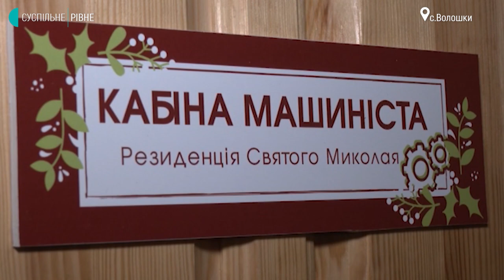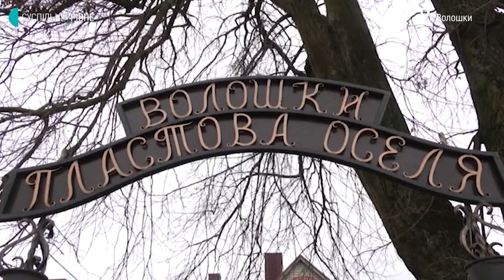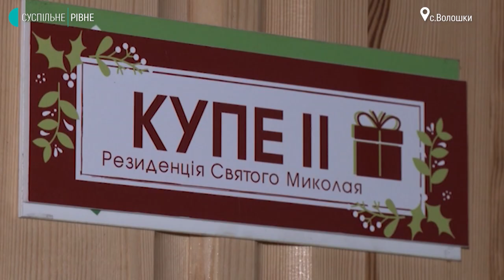"Щоб помирились мама й тато". Про що просять діти Святого Миколая у резиденції на Рівненщині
Більшість прохань, про які вказують діти у листах до Святого Миколая - про здоров'я і щастя для родини. Трапляються і такі листи, де просять про примирення мами й тата. Про це Суспільному розповів "Святий Миколай" у пластовій оселі в селі Волошки неподалік Рівного.
Резиденція у Волошках відкрилась шостий рік поспіль. Її представники Пласту організовують, аби відійти від Діда Мороза й популяризувати своє – українське.
Суспільне запитало у "Святого Миколая", про що у листах просять діти:
"90% просять здоров'я і щастя для своєї родини. "Миколай, дорогий, зроби так, щоб мої батьки примирилися, помирилися зі стосунками". І таке буває. "Миколаю, подаруй мені розуму, щоб не називали мене тупою". Я хочу зараз звернутись до тих, хто, можливо знає цю ситуацію: не називайте так діточок своїх – вони у вас прекрасні".
Загалом на Рівненщині, за інформацією керівниці обласного управління культури й туризму Любові Романюк, у 2021 році відкрились понад три десятки резиденцій Святого Миколая.